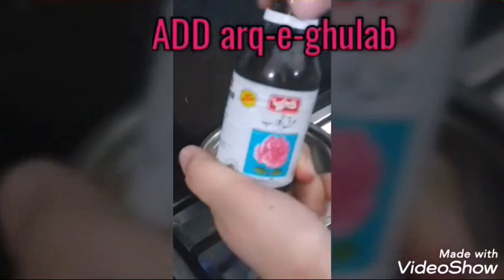Delicious and yummy tehzeeb Kunafa -made by Ghazal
If you want any other recipe do comment .